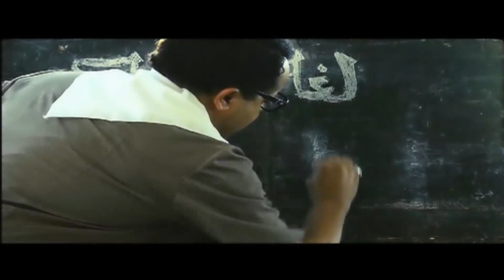جايب اثنين من اربعين حرام عليك كرهتني في التعليم 😂😂|هتموت ضحك من رمضان و هو في الكتاب